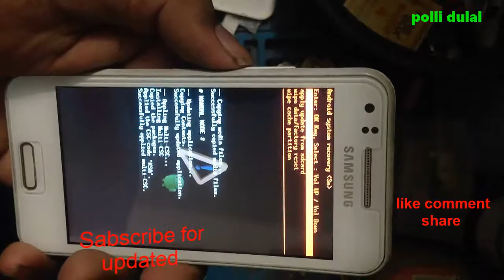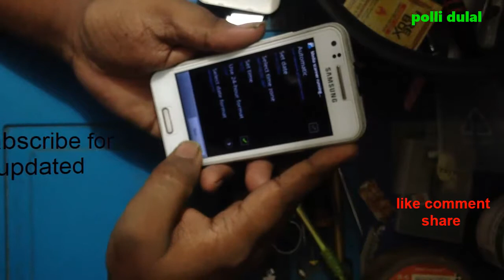Samsung GT I8530 Hard Reset Remove Password Lock And Remove pattern Lock